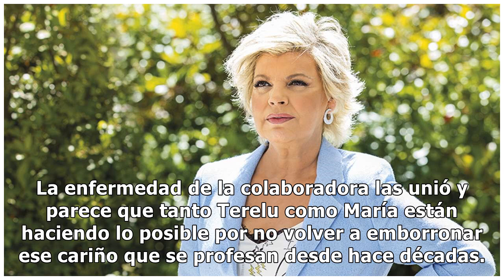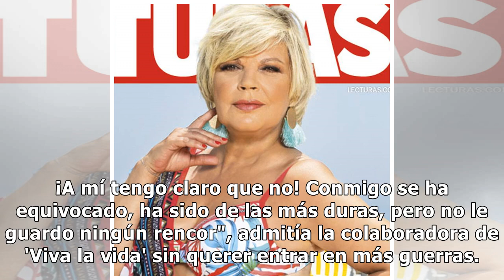EXCLUSIVA Terelu Campos aclara en qué punto está su amistad con María Patiño: "Mila lo está pro...